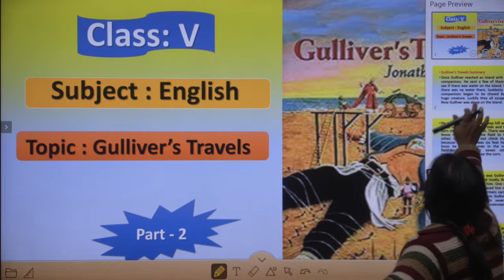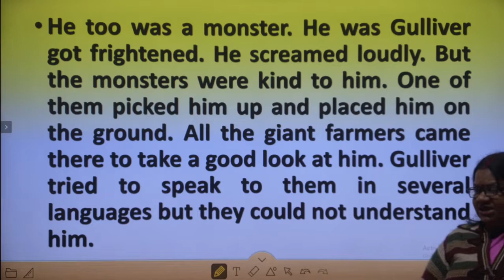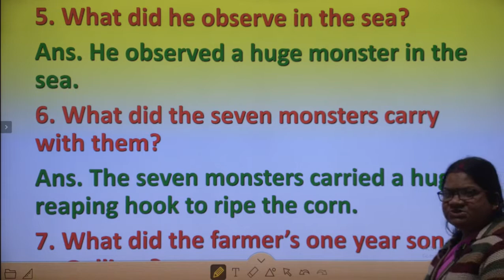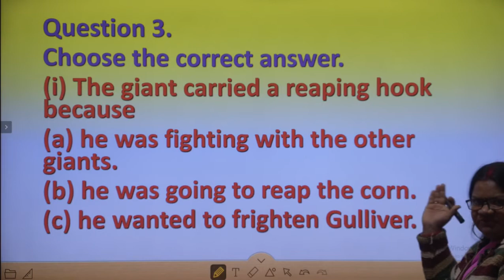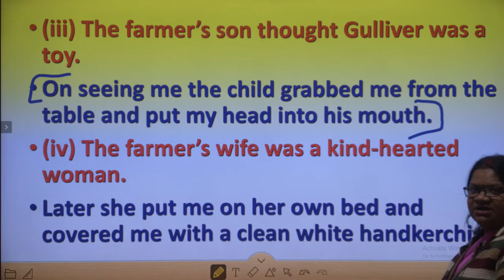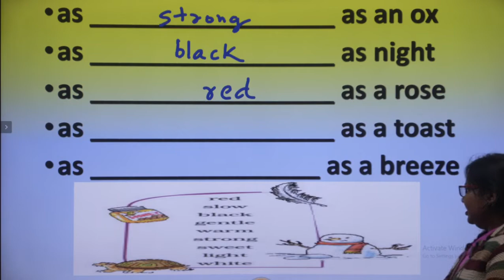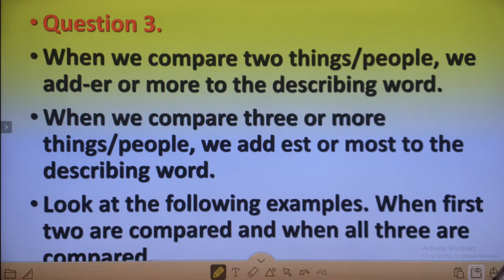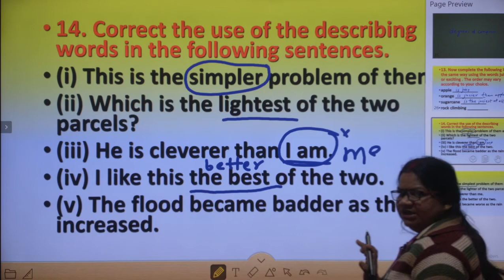Class 5 English II Part 2 II Gulliver's travel